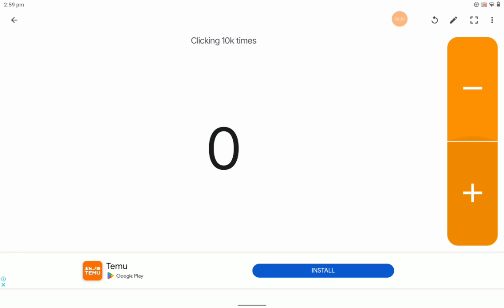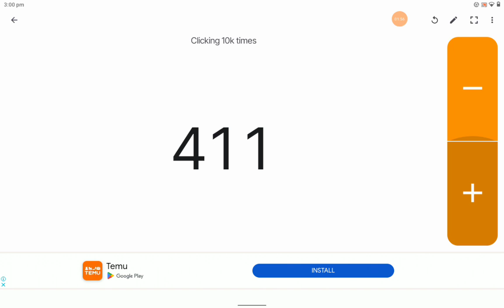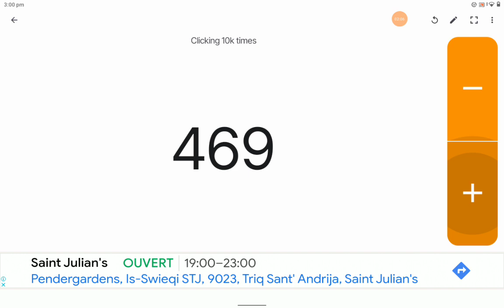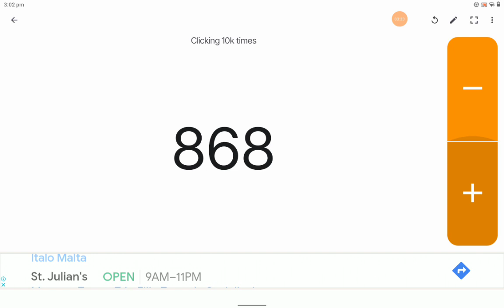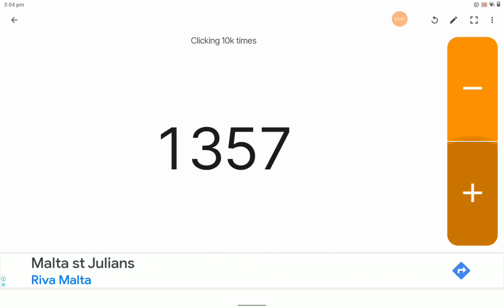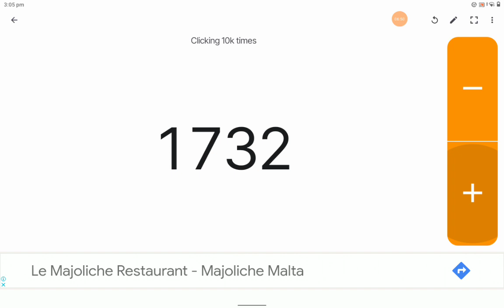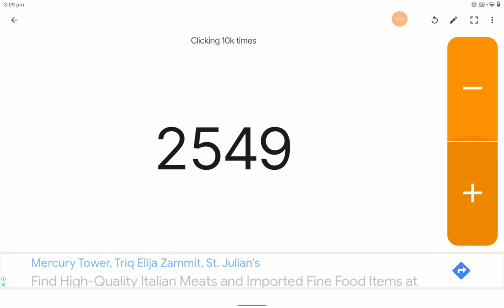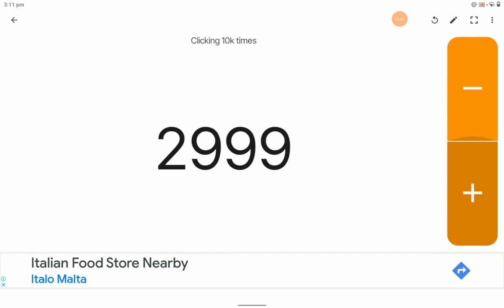CLICKING 10K TIMES DAY 1!!!